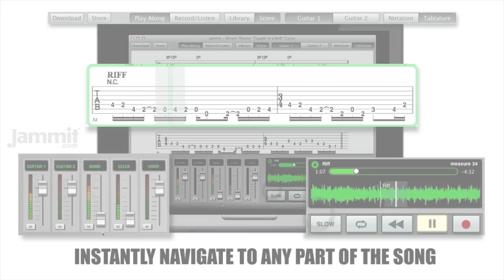Jammit Dream Theater "Caught in a Web" Guitar